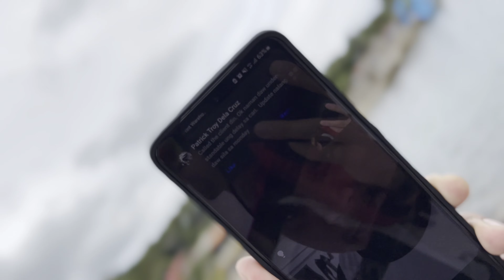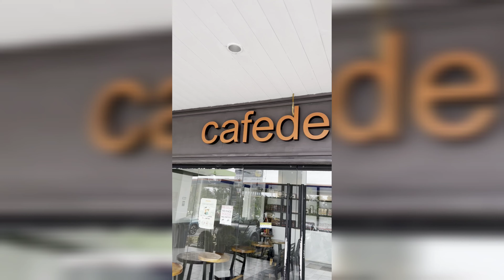GTbros looping Batangas | Ducati Mts | Tiger 660 | T120 | Yzf